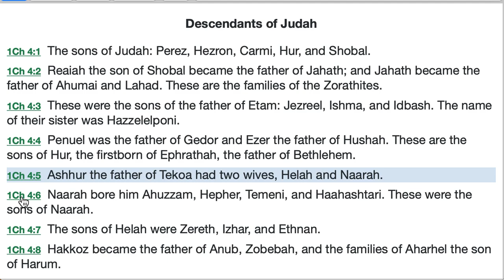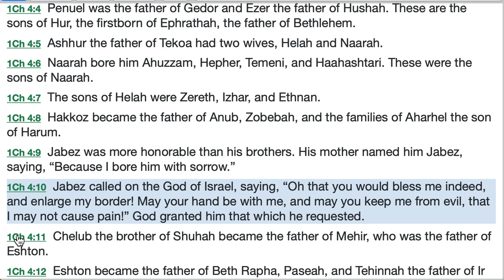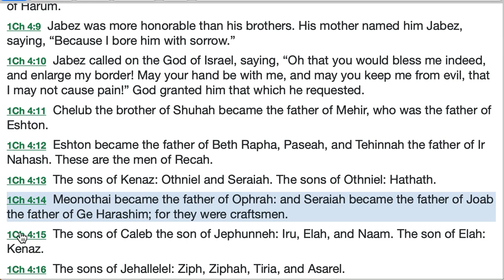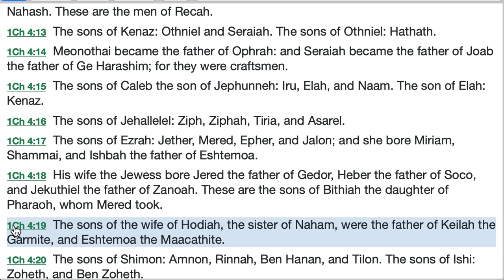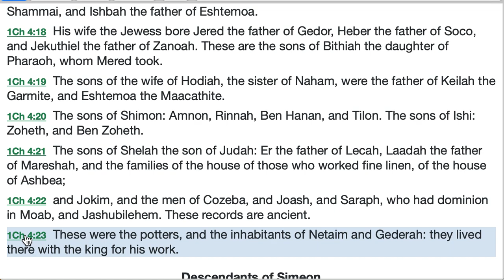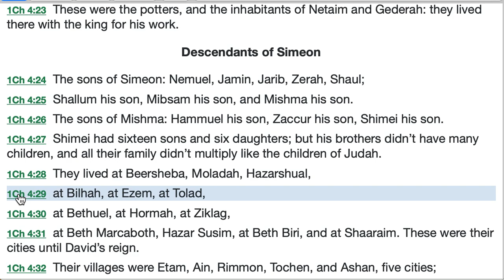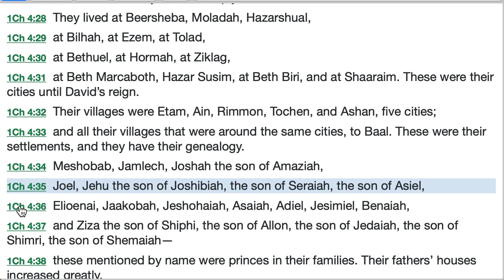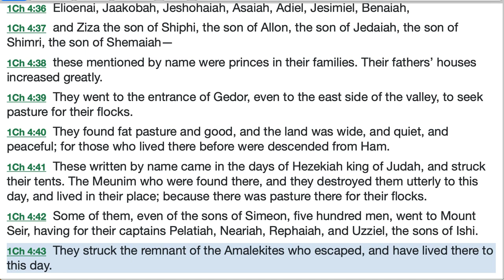1 Chronicles 4